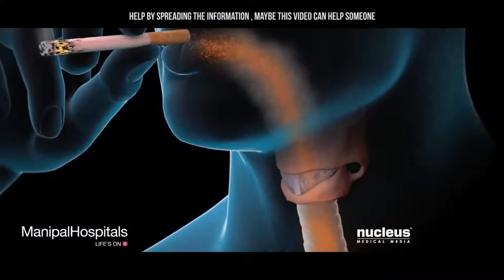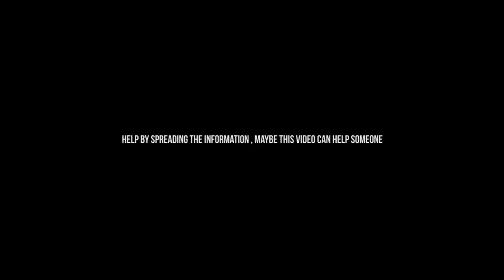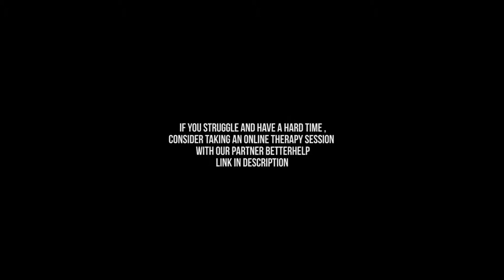After watching this , You will stop smoking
If you have copyright issued for your own content in the video then you can simply write to me :

Credit : Success Archive